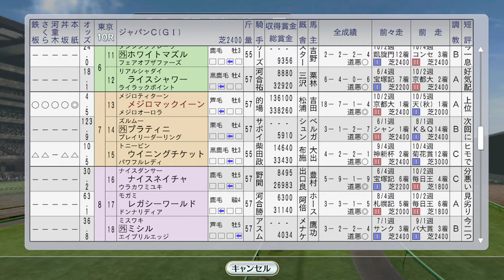【ウイニングポスト8 2016】ジャパンカップ トウカイテイオー、メジロマックイーン直接対決 1993年11月4週【競馬ゲーム】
サクラローレルの新馬戦も

（前）11月3週 マイルCSシンコウラブリイ、タイキブリザード新馬戦：
（次）11月4週 メートリアークS、アドラーブルvsシンコウラブリイ、チャンピオンズC、ミスタートウジンvsトウケイニセイ：